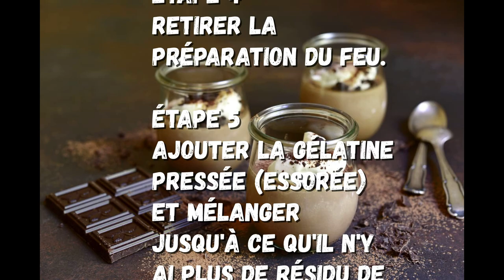Dessert super crémeux!! panna cotta au café